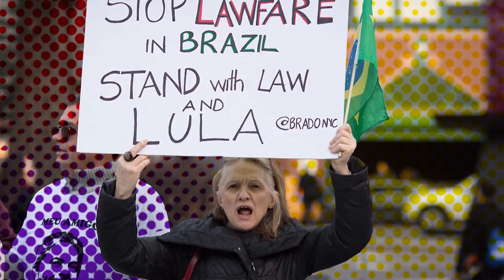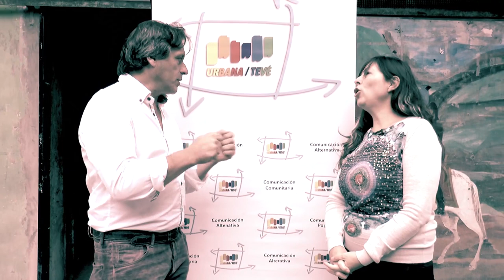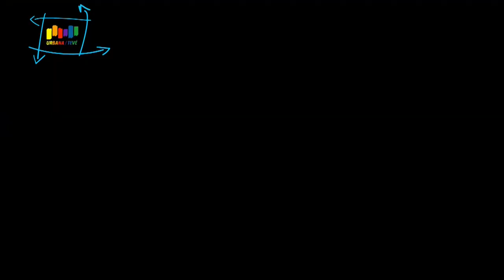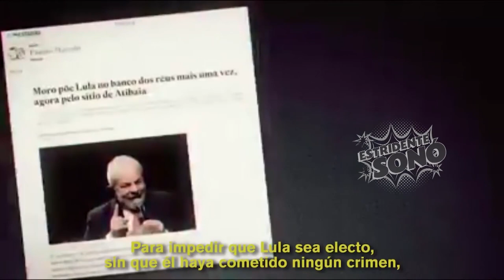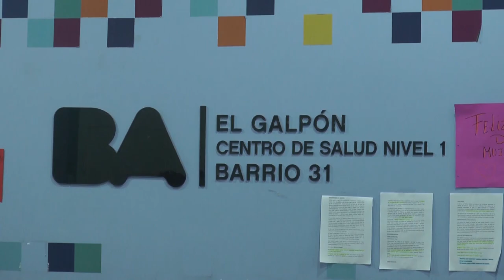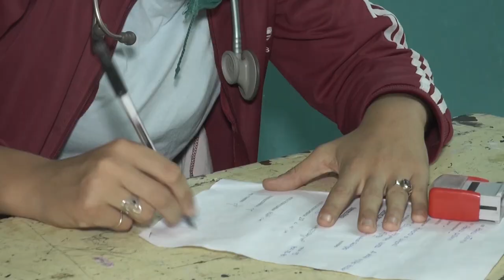04 - Estridente Sonó - Silvina Batakis